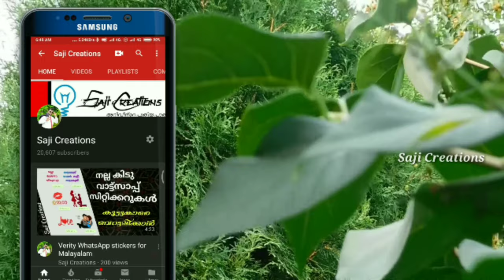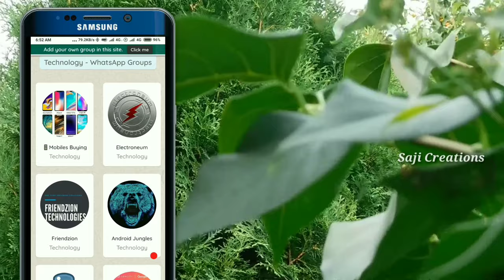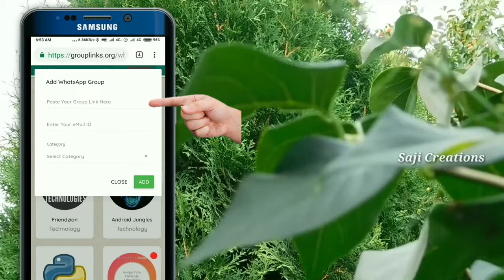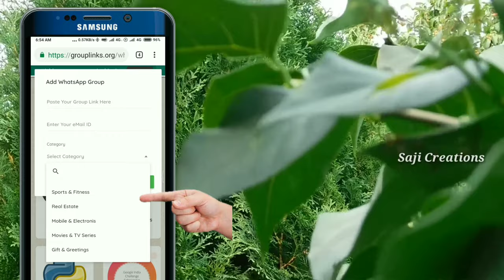How to join WhatsApp group without link, without addmin. Saji Creations Malayalam video.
OR LINK

  ◉◉◉ സ്വന്തം identity അറിയിക്കാതെ രഹസ്യമായി അഭിപ്രായം അറിയിക്കാൻ ആഗ്രഹിക്കുന്നവർ ലിങ്ക് തുറന്ന് കമന്റ് അയക്കുക.👇👇👇

Sajicreations.Sarahah.com